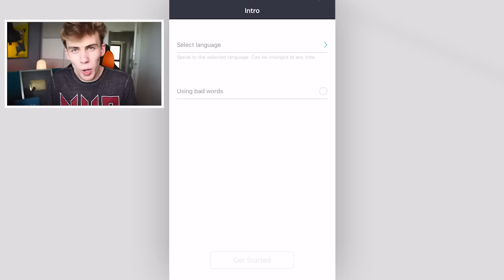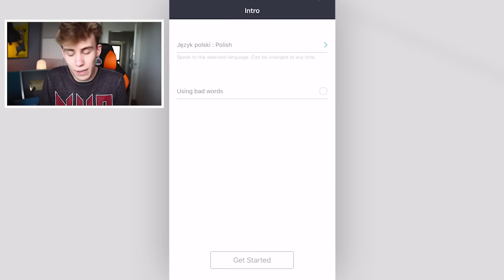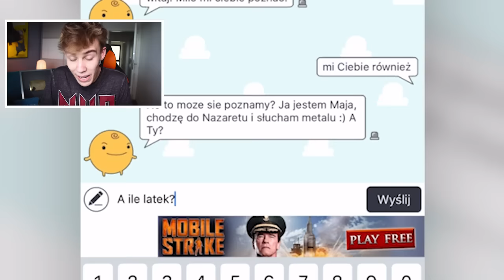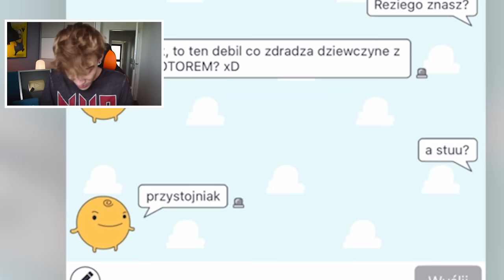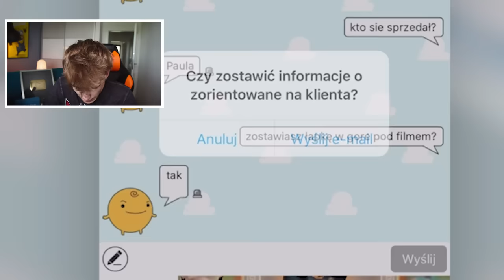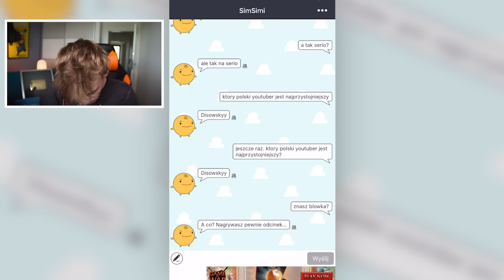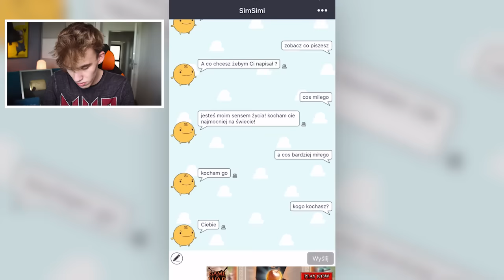ROZMOWA Z HEJTEREM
♦ Jak będzie 1 łapka w górę to wrzucam nowy filmik! Uda się?

Dziś porozmawiamy z internetowym hejterem znanym inaczej pod pseudonimem - SimSimi! Także miłego ogladania i sami zobaczcie jak "przyjemnie" nam się rozmawiało. Miłego oglądania! :D